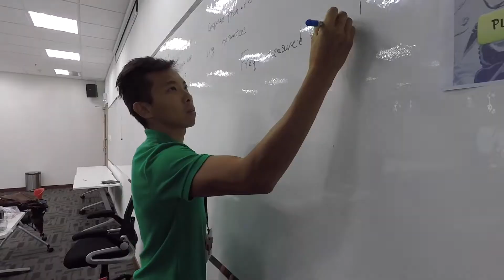“Wildlife Conservation Course 2018 – A Magical Journey” Call for Applications.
Are you a conservation biologist from Southeast Asia interested in equipping or updating yourself with current research and communication skills? Apply for the Wildlife Conservation Course 2018 now. In your Personal Statement, please tell us what motivates you and why you would like to attend this course.

Course description: WCC is in its 4th year running and has been very successful in training conservation biologists from the wildlife departments of Southeast Asian countries and from non-governmental organisations such as WWF, WCS, FFI etc. This year, WCC will be held from 23rd July to 3rd August 2018 inclusive at the University of Nottingham Malaysia Campus. There will be a one day break on 29th July.

There are no course fees but participants will have to cover their own transport, sustenance costs and accommodation fees (accommodation is approximately 500RM for the entire two weeks).

What and how you will learn: We use a variety of teaching methods to help you learn, from games, theatre, films to eLearning.

We have a variety of modules, conducted sequentially to train you from the start when you develop research questions, design your survey, to when you collect the data, analyse them and finally communicate your findings:

A.  Developing research in wildlife conservation: the scientific process, survey and experimental design, conservation genetics, behavioural ecology

B.  Analytical skills: statistics with R, spatial analysis with QGIS, population viability analysis with Vortex, density estimation with spatially-explicit capture-recapture models, habitat use, activity patterns

C.  Communication skills: writing publications, creating videos and games, doing oral presentations and posters

Tutors:
Primary trainer: Dr. Cedric Tan, Lecturer in innovative conservation education

Secondary trainer: Assoc Prof. Ahima Campos-Arceiz, Principal Investigator of MEME (Management & Ecology of Malaysian Elephants)